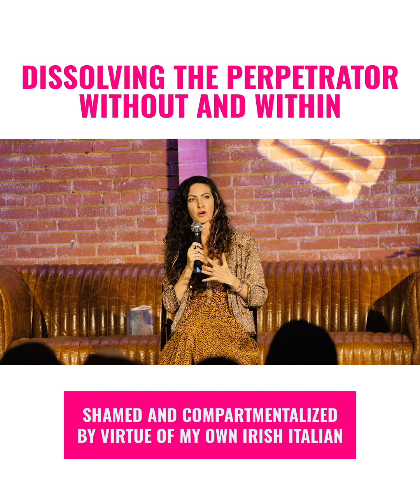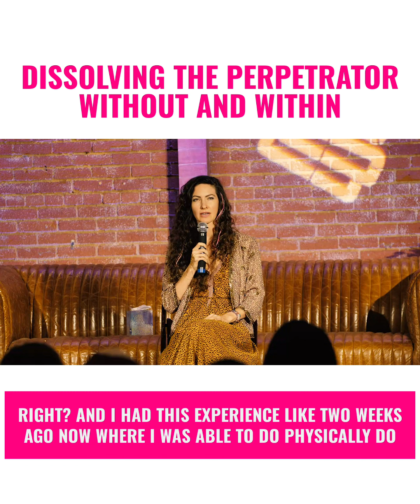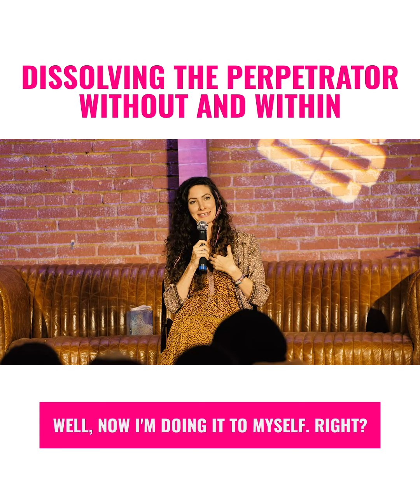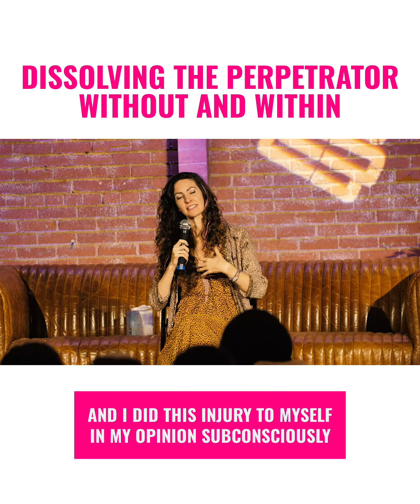Health Freedom For Humanity- Dissolving The Perpetrator Within